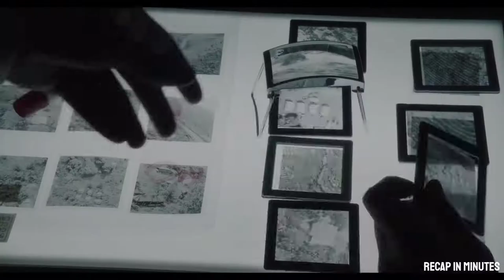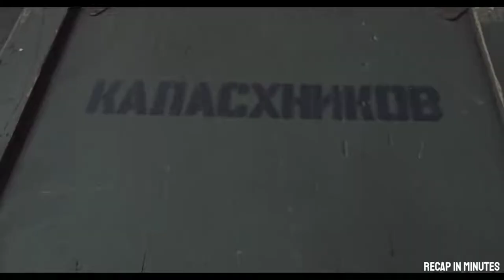He Made $60 Million, With FBI, DEA After Him - Movie Recaps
The story of Barry Seal, an American pilot who became a drug-runner for the CIA in the 1980s in a clandestine operation that would be exposed as the Iran-Contra Affair.

Tags.

Horror movie, horror movie recap, horror movie Recaps, horror movie Recapped, horror movie explained.

Movie Recaps Space, Movie Recaps Legion, Movie Recaps Interstellar, Daniel cc Movies Train to Bursan, Daniel cc Movies Attack On Titan, Daniel cc Movies A Quiet Place, Movie Explained, Horror Movie Review,  Suspense Movie Review, The Hunt Movie Review, Science Fiction Movie, Daniel cc movie Channel, Danielle cc Movie Orphan, Story Recapped Explained, Crime Movies Explained, Detective Recapped Explained, Detective Recapped Channel, Drama Movie, Along With the Gods Movies Explained.